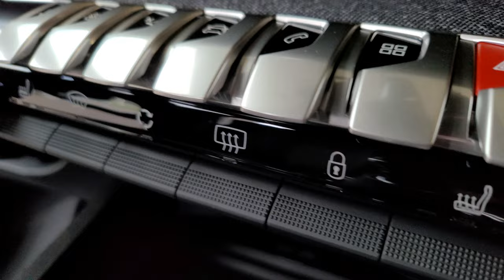Peugeot 3008 Allure Pack "OD RĘKI" 132 500 zł tel. 660 017 628 Marcin Szewczyk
Autoryzowany Salon Peugeot Mojsiuk Motor Spółka Jawna - oferuje Państwu do sprzedaży samochód dostępny od ręki !

marka: Peugeot
model: 3008 gt
silnik: benzyna 130KM
skrzynia biegów: automatyczna EAT8
rok produkcji: 2023
621667

cena katalogowa: 165 500 brutto

O szczegóły zapytaj handlowca:

Marcin Szewczyk
tel. 660,017,628
marcin.szewczyk(at)mojsiuk.pl

Elementy wyposażenia standardowego:
Centralny zamek ze zdalnym sterowaniem
Czujniki ciśnienia w oponach, pomiar pośredni
Czujniki parkowania z tyłu i z przodu, kamera parkowania z tyłu
Dodatkowo przyciemniane szyby boczne tylne i szyba bagażnika
Felgi aluminiowe 18 dwukolorowe Detroit w kolorze Storm Grey
Felgi aluminiowe 18" Detroit
Filtr przeciwpyłkowy
Fotel kierowcy z regulacją wysokości i odcinka lędźwiowego; fotel pasażera z regulacją wysokości
Gniazda 12V w rzędzie pierwszym, drugim, w bagażniku
Głośniki: 4 z przodu and 2 z tyłu
Klimatyzacja automatyczna dwustrefowa
Lusterka zewnętrzne elektrycznie sterowane, podgrzewane, składane, z oświetleniem powitalnym
Mechaniczna dźwignia zmiany biegów
Poduszki powietrzne czołowe, boczne i kurtynowe
Podłokietnik i otwór na długie przedmioty w oparciu kanapy w drugim rzędzie
Reflektory przednie EcoLED Technology
Schowek pod podłogą bagażnika, dwupoziomowa podłoga bagażnika
System Start Stop
System bezkluczykowego dostępu i uruchomienia pojazdu ADML
System multimedialny MP3, BT, USB, Mirror Screen, wbudowana nawigacja, ekran dotykowy 10"
System rozpoznawania mowy
System stabilizacji toru jazdy ESP
Tempomat z ogranicznikiem prędkości, system akt. monitorowania pasa (LKA), system automatycznego hamowania (V-AEB), monitorowanie martw. pola (BSD)
Trzy gniazda 12V
Tylna kanapa ze składanym oparciem, mechanizm łatwego składania od strony bagażnika
Tylne światła LED
Usunięcie Peugeot Connect SOS i Assistance to system
Wewnętrzne elementy ozdobne - materiał Brumeo
Zestaw naprawczy do kół

Elementy wyposażenia dodatkowego:
AB13 - Alarm 1600.00 zł zVAT
WABA - Fotel kierowcy z regulacją wysokości i odcinka lędźwiowego, podgrzewany; fotel pasażera z regulacją wysokości, ze składanym oparciem, podgrzewany 800.00 zł zVAT
WP29 - Bezprzewodowe ładowanie smartfona w standardzie Qi 400.00 zł zVAT
WY18 - Czujniki parkowania z tyłu i z przodu, kamery parkowania z tyłu i z przodu, system automatycznego parkowania 2200.00 zł z VAT

MOŻLIWOŚCI:

☑ preferencyjne warunki finansowania: kredyt / leasing / wynajem długoterminowy,
☑ dedykowana oferta ubezpieczeniowa,
☑ możliwość rozszerzenia gwarancji producenta
☑ przyjmujemy w rozliczeniu samochody wszystkich marek. Poproś o darmową wycenę swojego auta!

WYSTAWIAMY FAKTURY VAT 23%

Zapraszamy na oględziny oraz jazdę testową.

Niniejsze ogłoszenie jest wyłącznie informacją handlową i nie stanowi oferty w myśl art.66§1 Kodeksu Cywilnego. Sprzedający nie odpowiada za ewentualne błędy lub nieaktualność ogłoszenia.